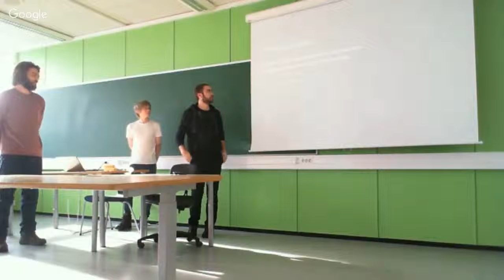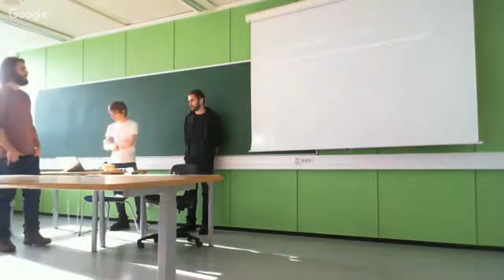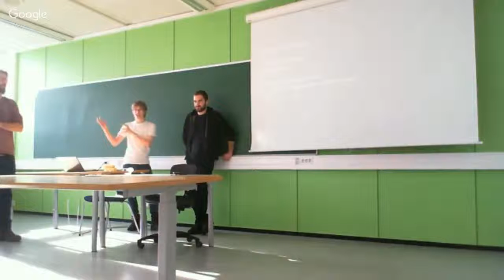IMT4004 Integration project